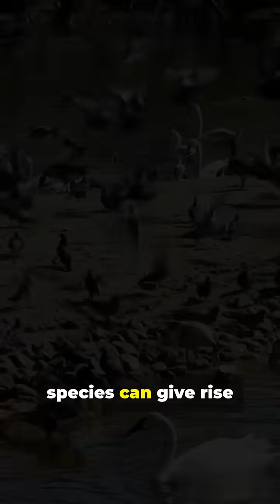The Story of Evolution: From Randomness to Survival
Evolution is the process that drives the incredible diversity of life on Earth, shaping species through random variations and natural selection over billions of years. It shows us how tiny genetic differences and environmental pressures create the adaptations that allow life to thrive in ever-changing conditions.